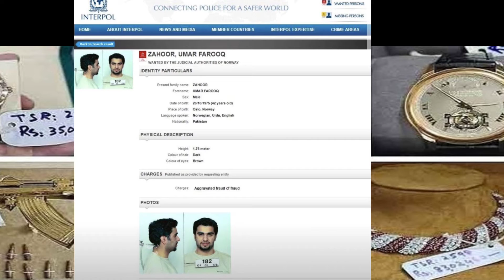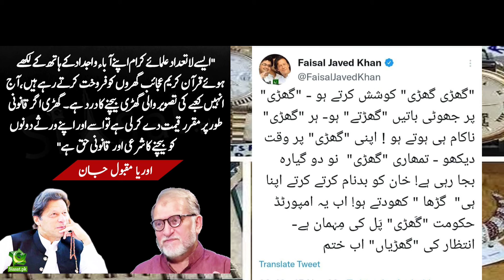Tosha khana watch propaganda exposed by Social Media | geo news's propaganda against Imran Khan